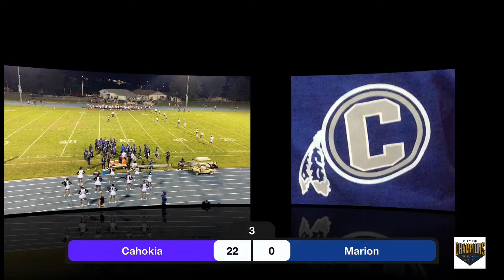Cahokia/Marion Football 9/17/2021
City Of Champions Television